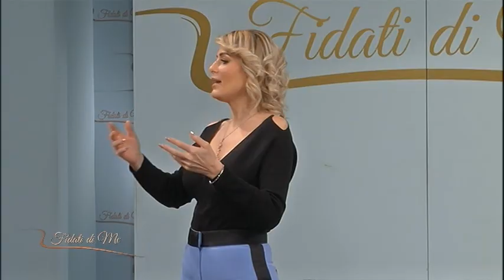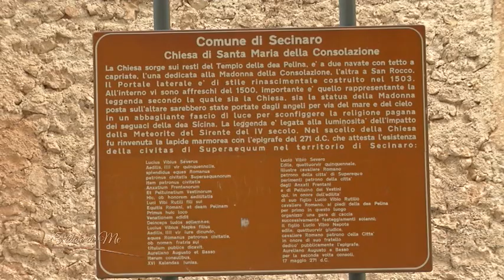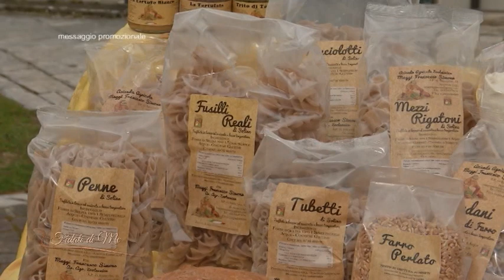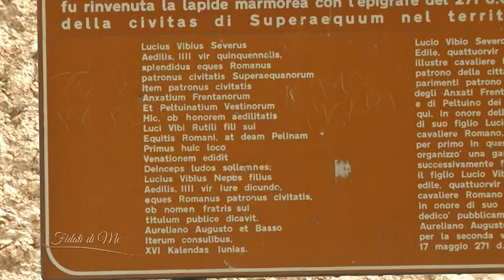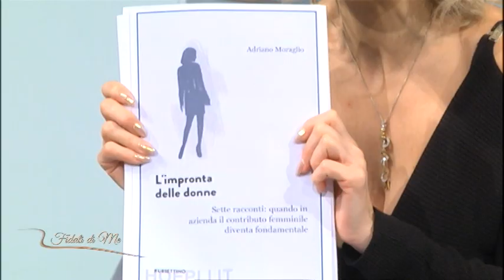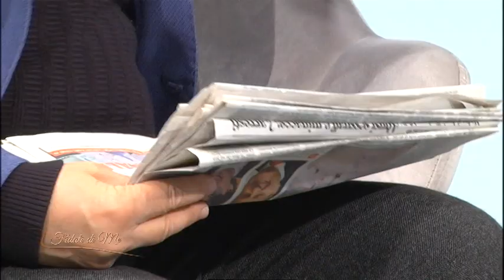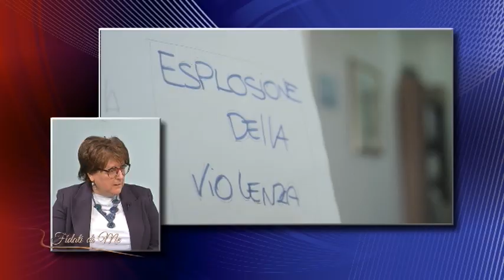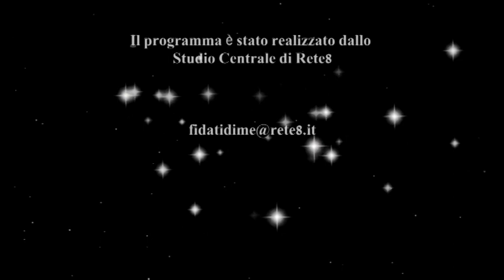Fidati di Me del 09/03/2022